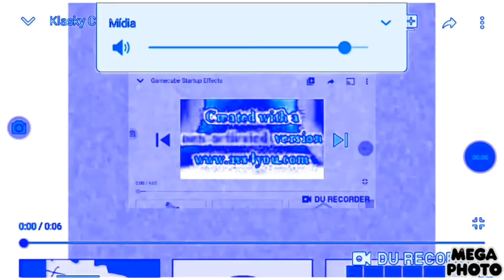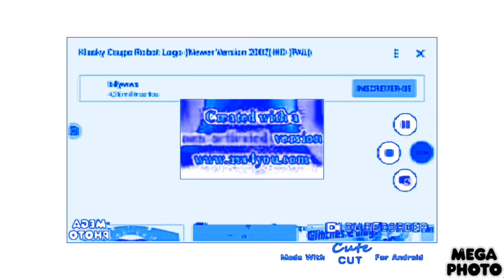Klasky cuspo 64 effctes in chorded (sorry and áudio normal)